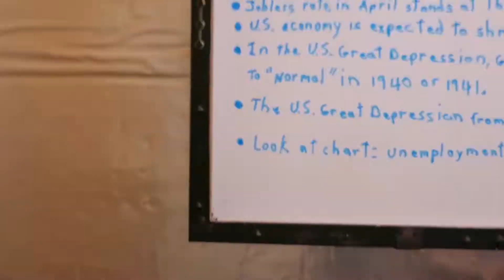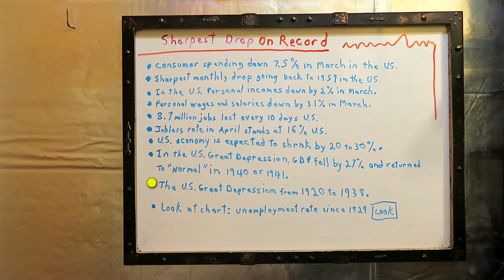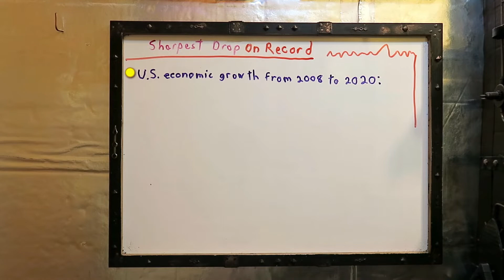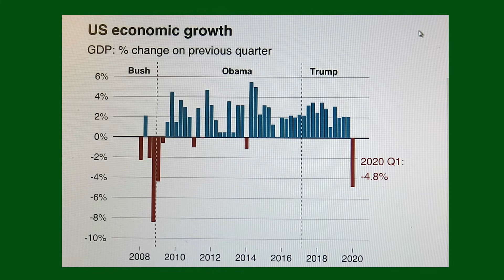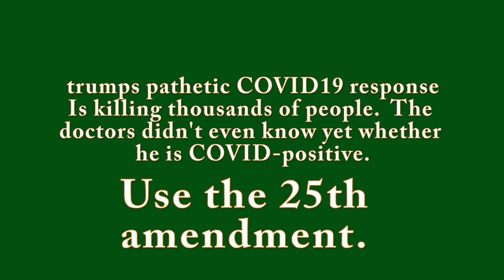Sharpest Drop On Record. Can trump Prevent A Depression?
More than 3.8 million laid-off workers applied for unemployment benefits last week as the U.S. economy slid further into a crisis that is becoming the most devastating since the 1930s.  U.S. consumer spending plunged 7.5% in March, reflecting the growing impact of the coronavirus pandemic.